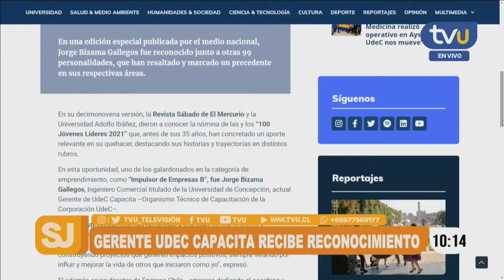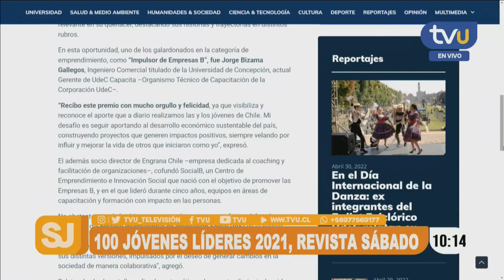Capacitación culmina con la primera cuadrilla de mujeres instaladoras de fibra óptica de Chile